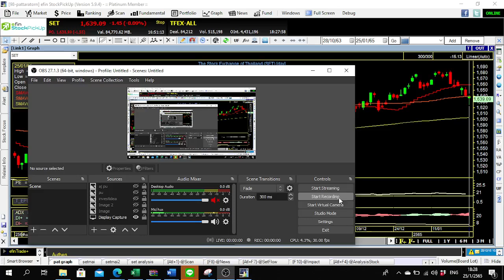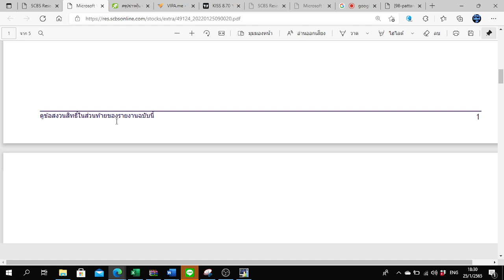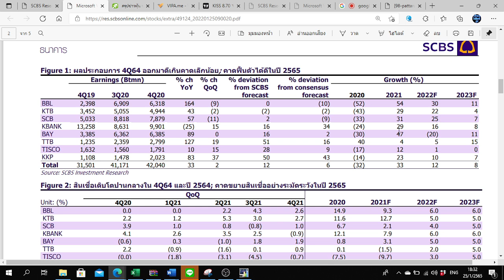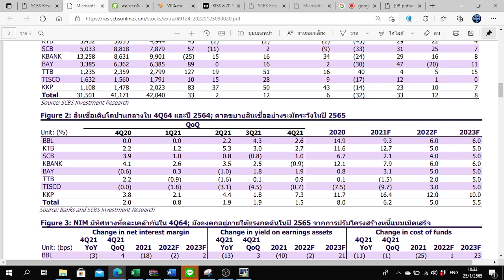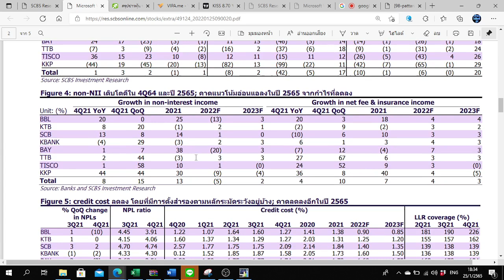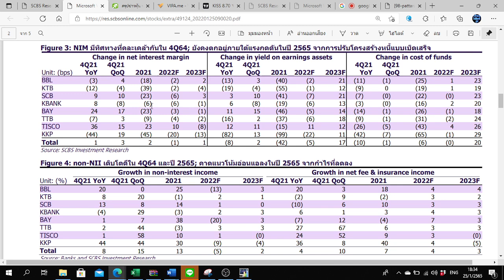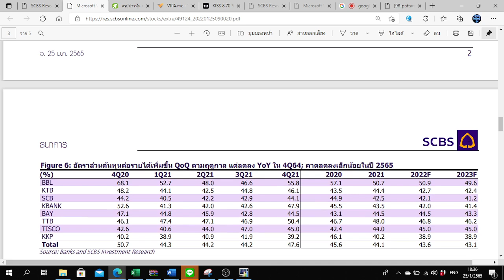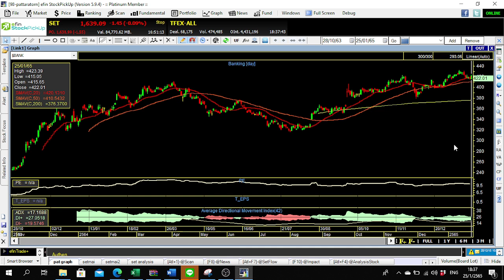ส่องงบกลุ่มธนาคาร q4 ตัวไหนจี๊ด - Update SET ด้วย Fundamental 25/01/65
line  @efin